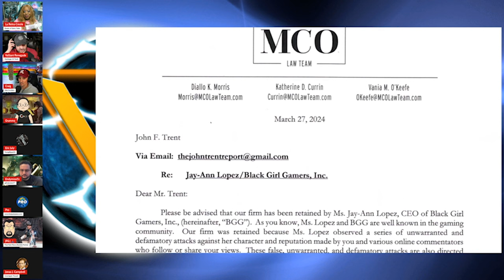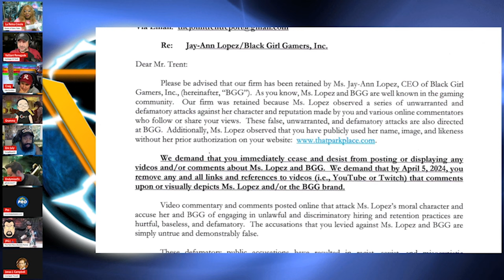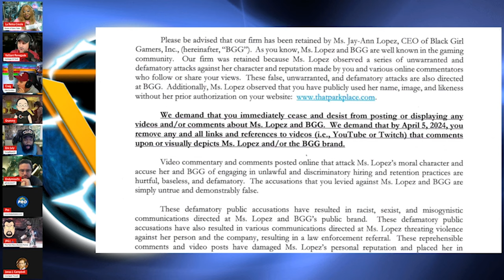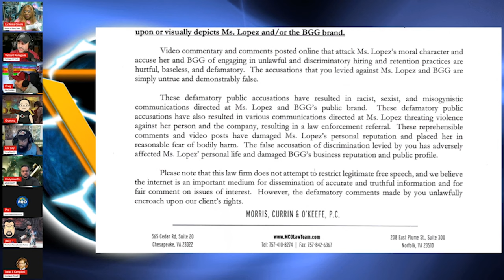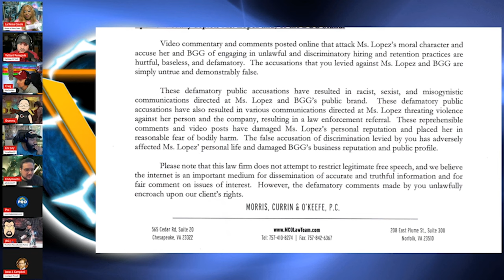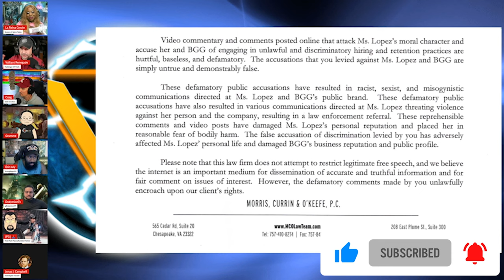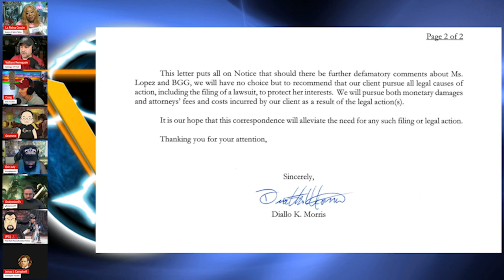Black Girl Gamers, Inc "Meritless & Ridiculous" Lawsuit Threat | Ron Coleman Delivers Response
Black Girl Gamers, Inc "Meritless & Ridiculous" | @roncolemanlaw  Delivers That Park Place @ThatParkPlace  Response | Entertainment News | Gamer Gate | Lawsuit Threat | ThatParkplace.com

Following the publication of an article chronicling the DEI nature and possible hiring practices of Black Girl Gamers, INC, John Trent @TheTrentReport along with That Park Place received a Cease & Desist demand letter from a law firm representing Black Girl Gamers Inc CEO Jay-Ann Lopez and the company itself.  It demanded that all articles related to BGG be removed and the company or its CEO never to be spoken of again, lest That Park Place face legal action from BGG.

Ron Coleman was then retained by That Park Place to represent them and issue the official response to the threat, which amounts to "POUND SAND".

Ron Coleman gave a detailed breakdown on his own channel last night as well following our LIVE SHOW.